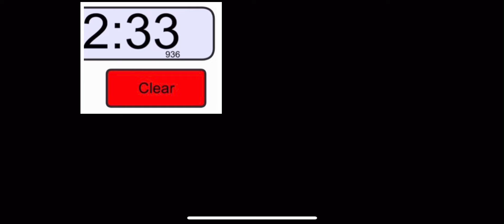Granny Any% Glitchless, Easy Door ending Speedrun | 02:33.936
Bearly made it to 2nd place! Let’s see what the moderators time is and hopefully my record stays!🤞